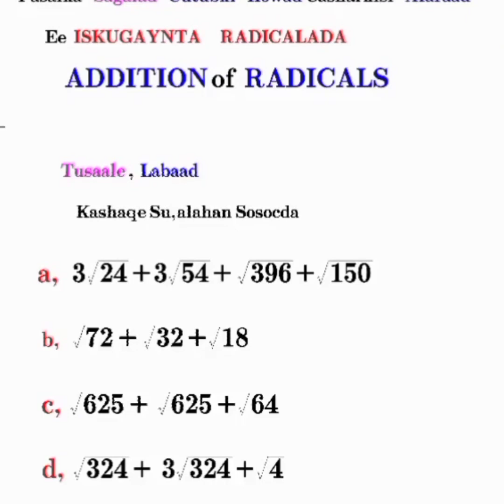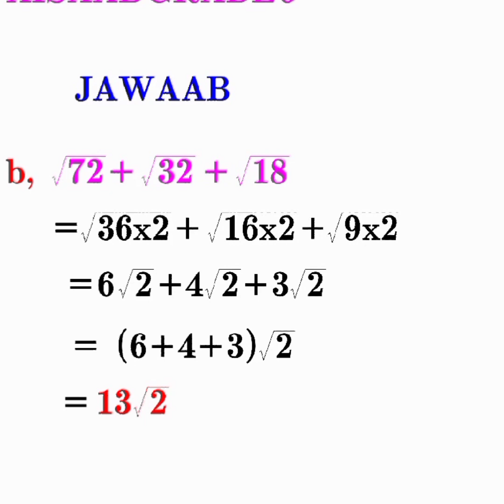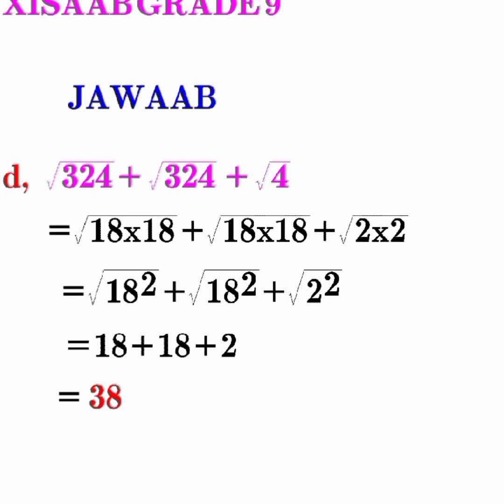Maths Form Two| Somaliland.for Ethiopia Grade 9Radicals prt2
XISAAB FORM TWO Hadaad Jogto Somaliland, Hadad jogo Ethiopia Grade 9 chapter one lesson four.

WAXAAD KA KABARAN DONTA XISAABTA DHAMAANTEED SIDA, GRADE 9 upto 12.